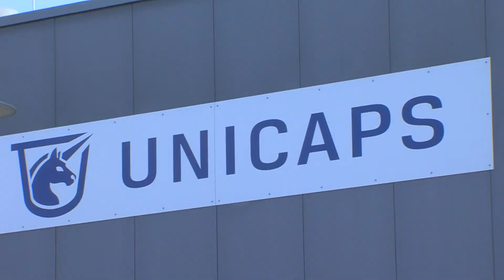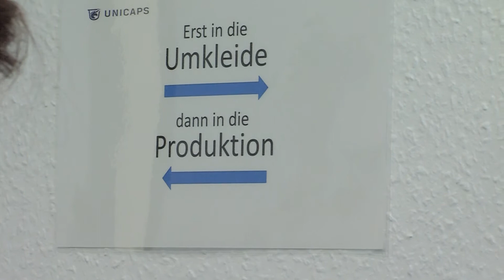Produktionsstart der UniCaps GmbH in Frankfurt (Oder)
Am Standort Frankfurt (Oder) gibt es ein neues Unternehmen, dass den Teemarkt revolutionieren will.